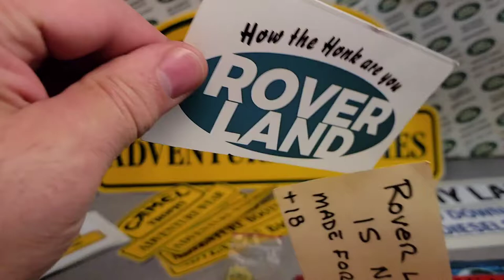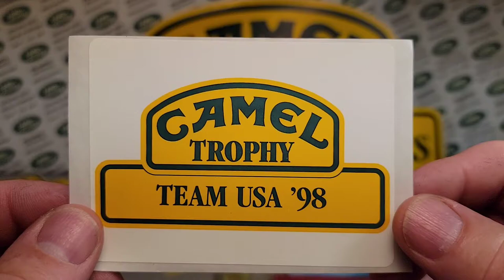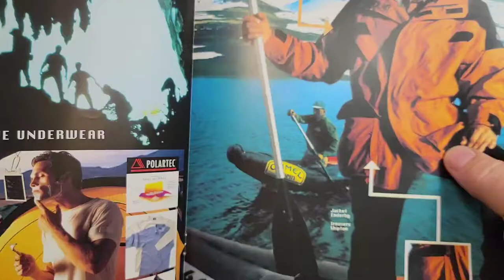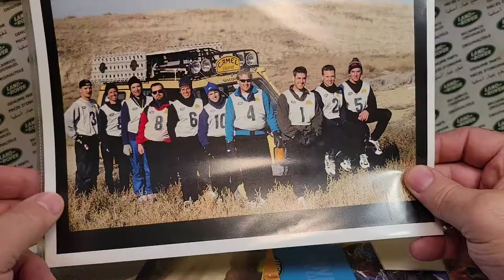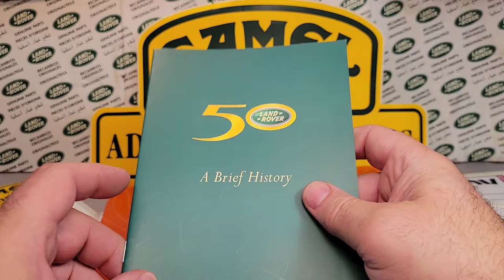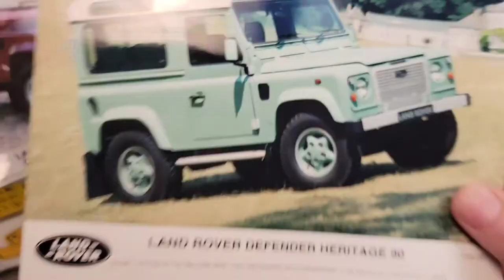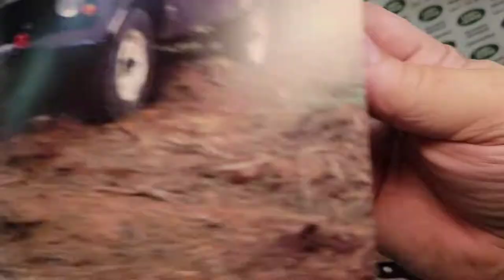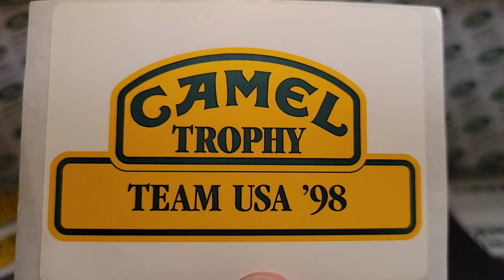Rover Land EPIC Unboxing Saturday!! Camel Trophy Style!!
Camel Trophy  and  a whole bunch more cool stuff from

my friend  Adam Bettcher, a  photographer from the

 1998 Camel Trophy !!

My Address:
Dan Winchell